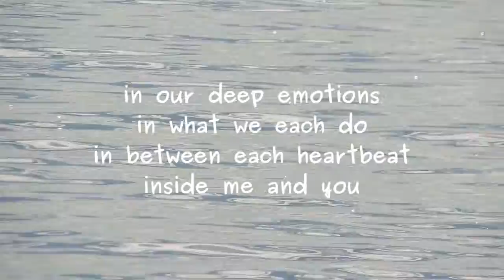Attracted and Repulsed